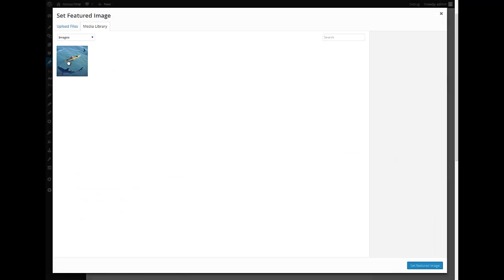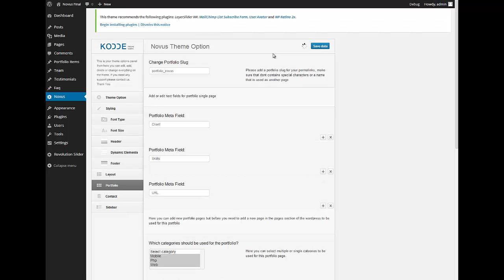Novus - How to configure portfolio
Novus Wordpress Theme how to config portfolio